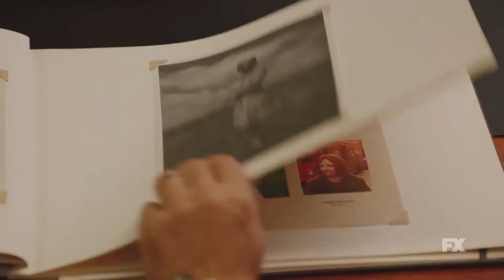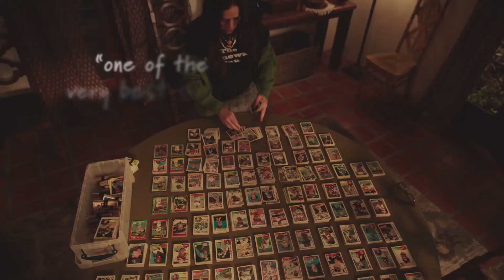BETTER THINGS Season 5 Official Trailer 2022 | Comedy Drama Movie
An actress raises her three daughters while juggling the pressures of working in Hollywood and being a single parent.

Creators
Pamela AdlonLouis C.K.
Stars
Pamela Adlon, Mikey Madison, Hannah Riley